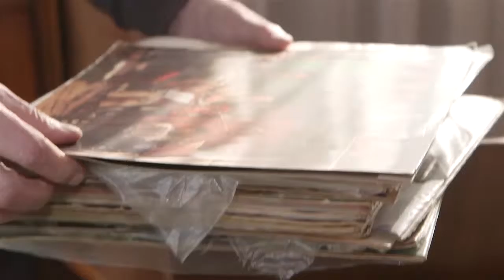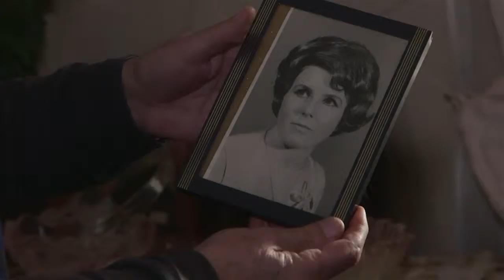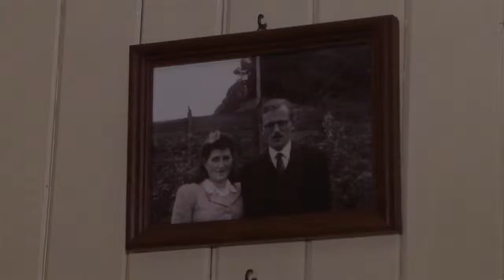la casa de la memoria ok